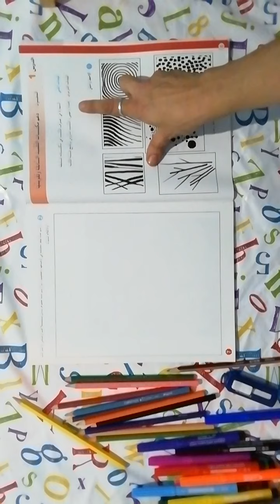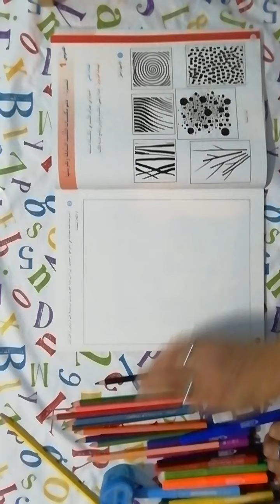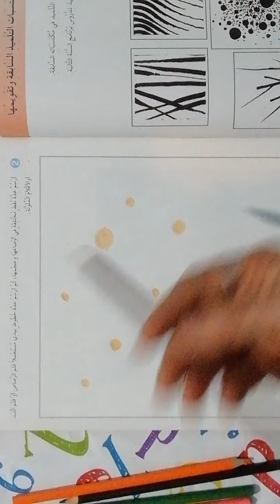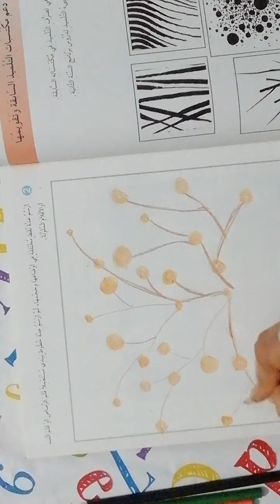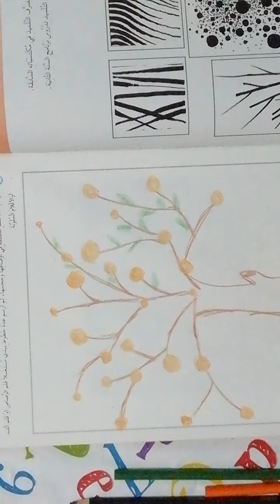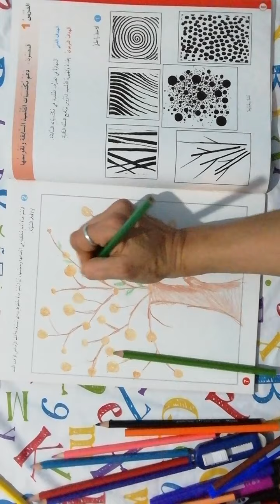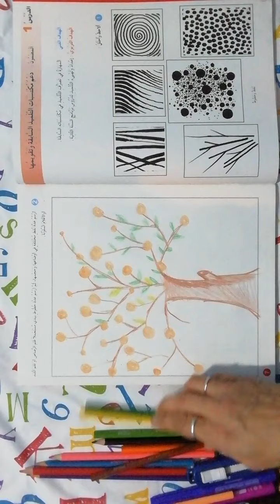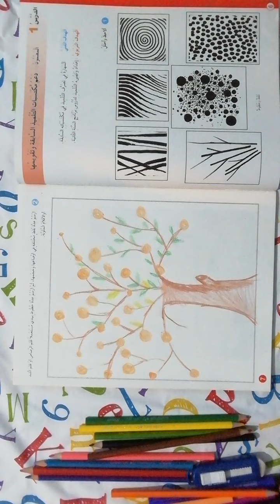دروس التربية التشكيلية للمستوى الثاني ابتداء، كتاب المنير في التربية التشكيلية، الدرس الأول.